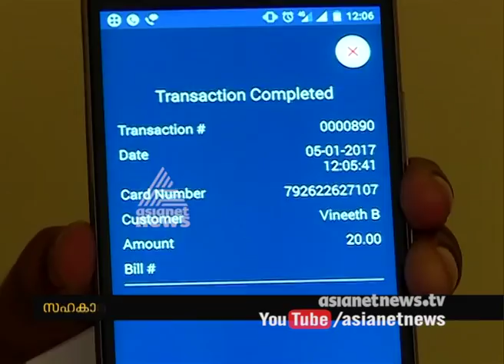Sahakari Consumer App | E-Payment app by cooperative bank